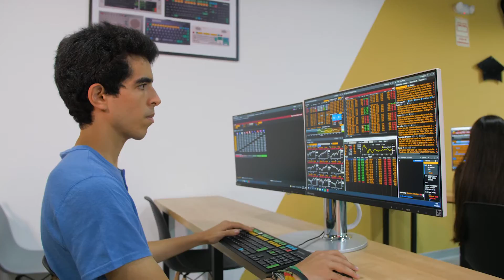Zest | Inside 👩‍👩‍👧‍👦 Crecimiento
¿Cómo crecemos en Zest?

Los retos que enfrentamos cada día, sumado a nuestro compromiso, impulsa el crecimiento de todos.  ¡Únete a nuestra revolución!

👀 ¡Mira como hemos crecido!